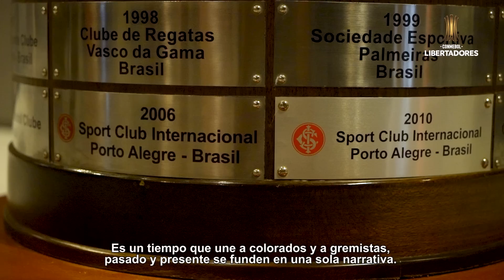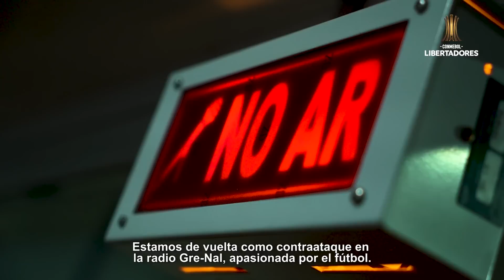GRE-NAL de AMÉRICA, la PELÍCULA | CONMEBOL Libertadores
Grêmio e Internacional se dividen un protagonismo centenario en Rio Grande do Sul y en el fútbol sudamericano, pero faltaba un capítulo promordial para que esa rivalidad fuera aún más especial. El 12 de marzo de 2020, el Gre-Nal 424 entró en la historia como el primer clásico gaúcho válido por la CONMEBOL Libertadores.

Hinchas, periodistas y jugadores actuales y del pasado dieron sus impresiones sobre el duelo que todos quieren jugar y nadie quiere perder.

Paolo Guerrero, Andrés D'Alessandro (por Inter); Everton Cebolinha y Maicos (ambos de Grêmio) son algunos de los jugadores que participaron del Gre-Nal y compartieron sus impresiones sobre el clásico con exclusividad para el documental.